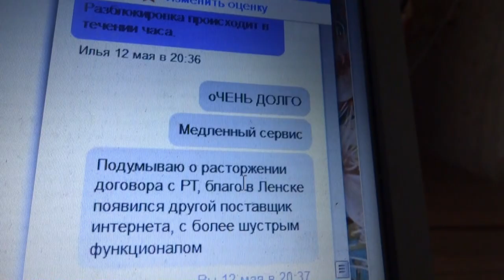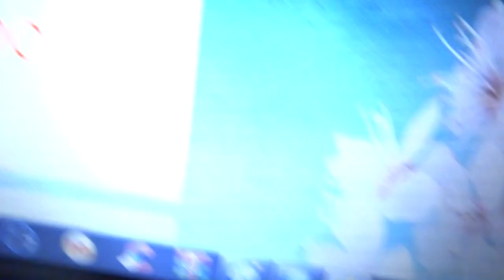2020-05-12 Личный кабинет в Ростелекоме МЕДЛЕННЫЙ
Исправьте это, в современном же мире живём